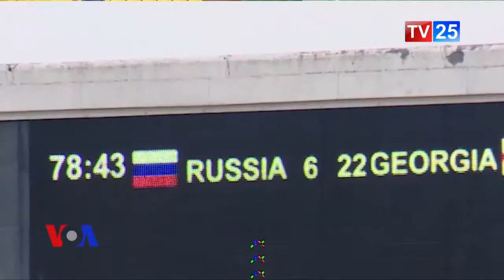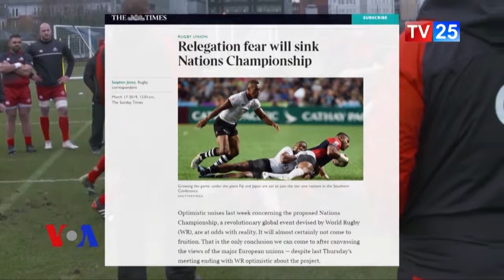მეთერთმეტედ: ქართული რაგბის რთული აწმყო და ბუნდოვანი მომავალი